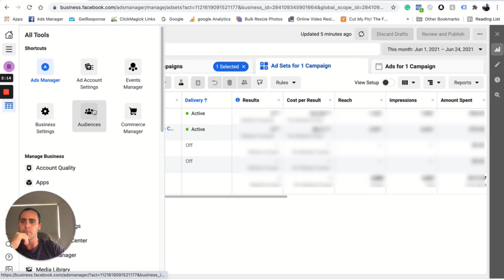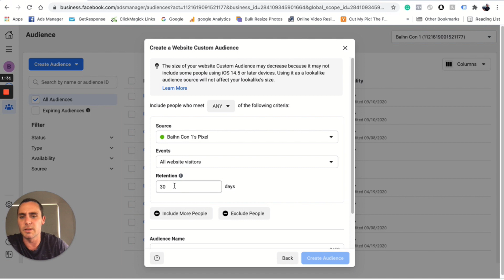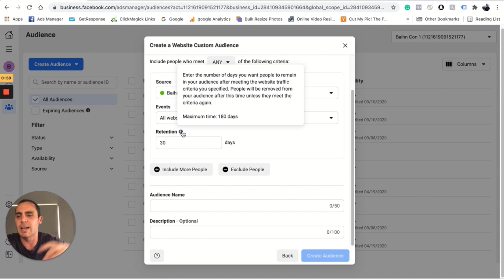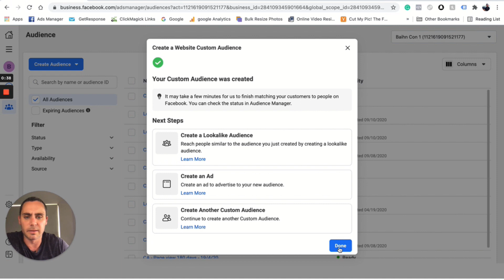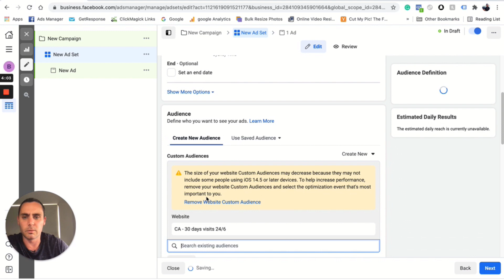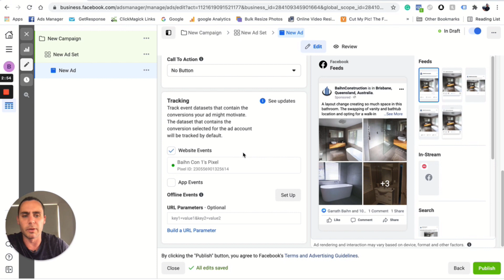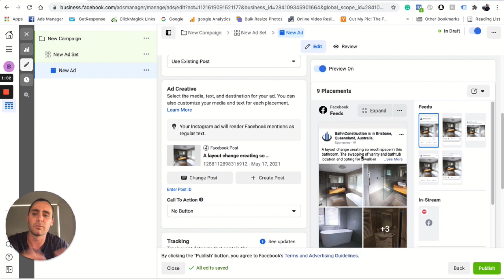Facebook Ads For Local Businesses | Retarget Website Visitors on Facebook | Facebook Retargeting Ads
If you want to learn how to do this for yourself so you can create an income from home, register for my mentor's free web class and start learning a new skill set today.

In this video, I show you exactly how to retarget website visitors using Facebook ads. (very easy to do)

We are up to the retargeting ads section of the course now, retargeting ads are the most profitable as they are targeted towards people who have already visited your website or seen videos or posts of your product on Facebook and Instagram already. In this video, we are setting up the custom audiences.

Facebook retargeting ads are a must-have for every small business, Someone who visits your website is much more likely to buy from you than someone who has never heard of or seen your product or service before.

Using Facebook ads to retarget your website visitors gives you the ability to show off your product's benefits, share customer testimonials which will dramatically increase your ROI.

There are 3 components to retargeting website visitors with Facebook ads and they are all covered in this video:

1) Install the Facebook Pixel
2) Create a website visitor custom audience
3) Target that website visitor custom audience in a Facebook ad campaign

Facebook Ads For Small Businesses | Video #8 Install Facebook Pixel On Any Website (Shopify, WordPress, Wix, Squarespace)

Think of the Facebook ads for small businesses playlist as a mini Facebook advertising course that doesn’t cost you anything, I will show small business owners exactly how run Facebook ads for themselves so they don’t have to hire a Facebook marketing agency that will cost $2000+ a month.

Included in the Facebook ads for small businesses playlist will be Facebook Page setup, Facebook business manager set up, install Facebook pixels, campaign creations, split testing, standard events set up, retargeting ads overview, custom audience & lookalike audiences plus much more, don’t worry if you don’t know what any of that means just yet,
I’ll be walking you thru it click by click, video by video.

It's the best Facebook ads course you’ll find on Youtube and its completely free, all I ask is if you get any value at all from my videos is that you share it with a friend or another small business owner.

Peace ♥